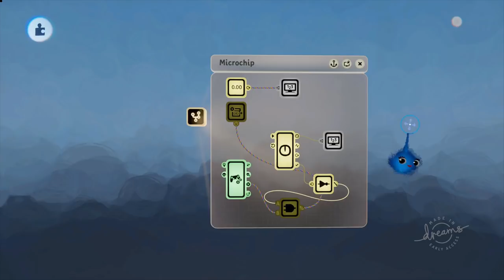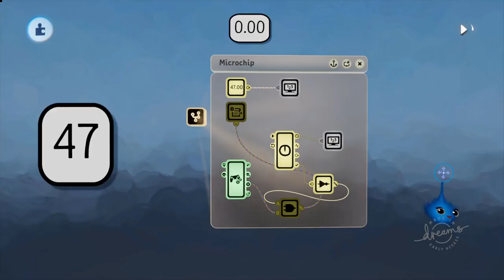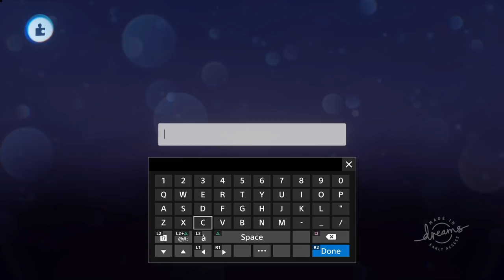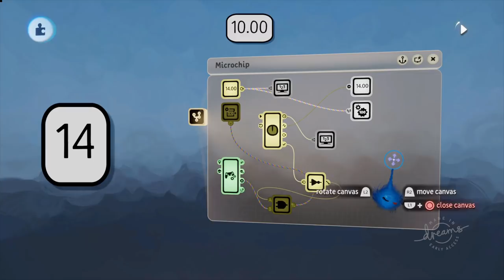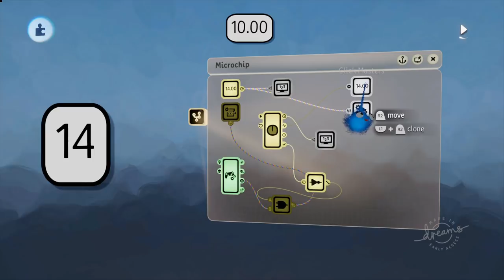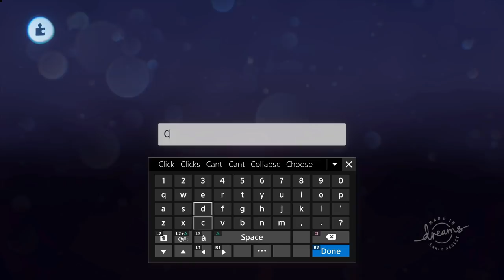Dreams PS4 Tutorials: Scoreboards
Basic introduction to making a scoreboard with a clicker game example

for tutorials, articles and blog for Dreams PS4 content.